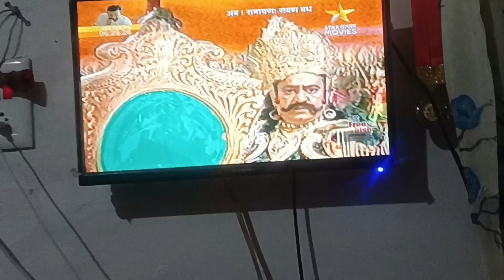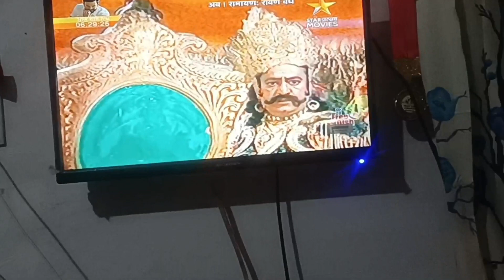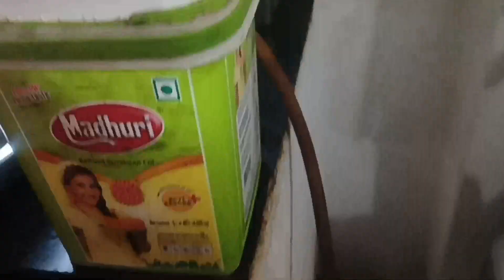मेरी youtube payment 💸आज बता ही देती हूँ🤔क्योंकि सभी लोग परेशान है